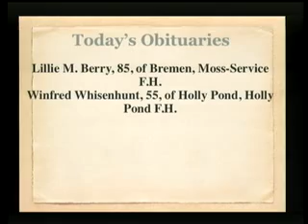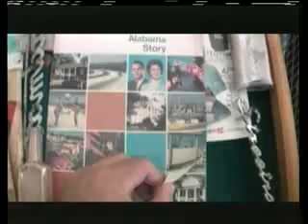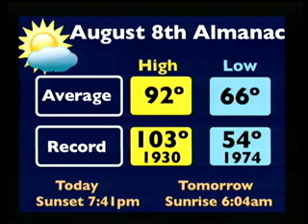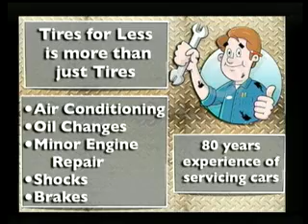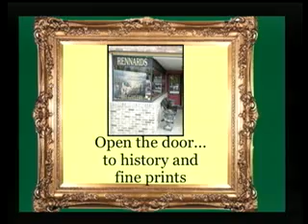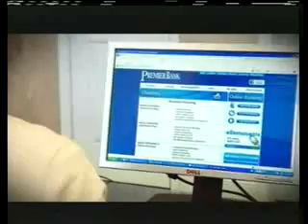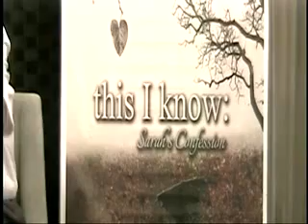Today on 2 August 8 2012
Reba Ponder Weiss, Author